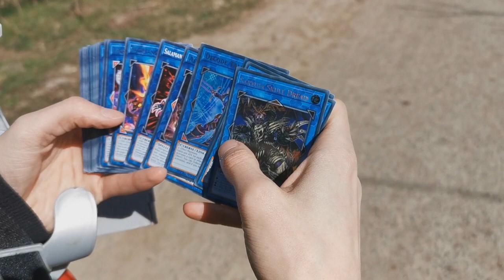Információk (Heritage, 2000 sub Special, Script író verseny)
DEAR FOREIGN VIEWERS! The content of this video mostly applies to the hungarian viewers, but i'll write a short summary for you of what it's about. To celebrate the 2000 subscribers, I would have made an exciting Real life video, in which you would have been able to see a Mathmech vs Majestic duel. It would have had a unique story, and it would have been nicely-edited. I'm afraid I have to give up on this plan, because the editing of the Heritage and the winner duel of the script writing competition completely took my time. Currently, I barely have time to make new videos, and the production of the Heritage is also runs into problems. That is why I would ask for your kind patience and apologies. As soon as I'm out of this "creative crisis", I will be active again, but unfortunately, the 13. episode of the Heritage will be late because of this. Thank you in advance for your understanding!